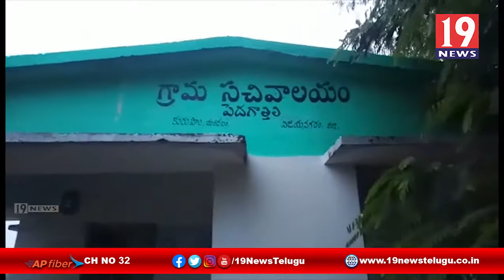పిడుగుపడి పశువులు మృతి - విజయనగరం జిల్లా కురుపాం